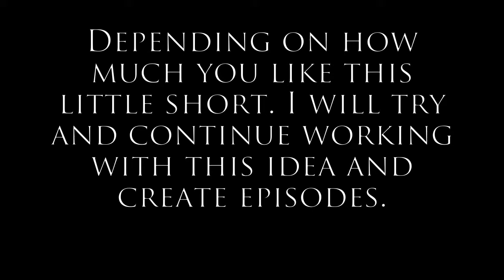StarHawks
A StarFox Inspired Short. This was made to get an idea of how a  starfox inspired video would look like with my flare added to the mix